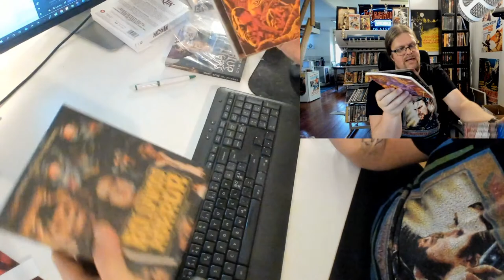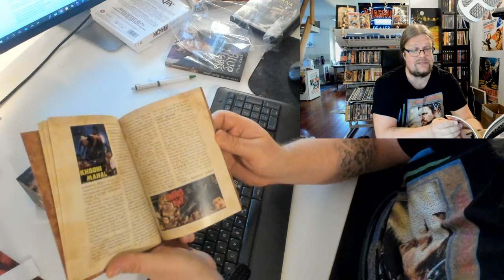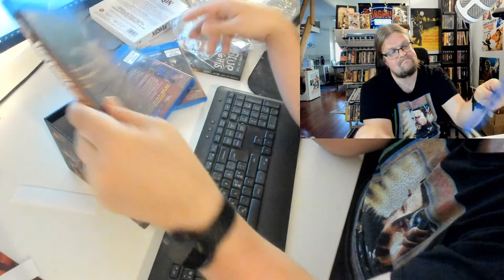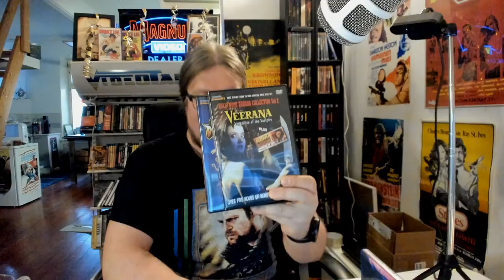Mondo Macabro Bollywoon Horror Collection 6-Disc Blu-ray! F.U. Ramsay!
Bollywood Horror Collection from Mondo Macabro! 6-Disc set with 6 films:
AATMA: The Ghost (2006)
PURANA MANDIR: The Haunted Temple (1984)
PURANI HAVELI: The Monster Awakes (1989)
TAHKHANA: The Dungeon (1986)
VEERANA: Vengeance of the Vampire (1988)
BANDH DARWAZA: Bride of the Vampire (1990)

Interviews with: (Interviews produced by Sandesh Shenoy & Bollywood Crypt)
* Anirudh Agarwal (Actor- Purana Mandir, Bandh Darwaza, Saamri)
* Dhruv Somani (Film historian, archivist and author - A Touch of Evil)
* Priti Vinay Sinha (Producer- upcoming Ramsay biopic Webseries, Darr Sabko Lagta Hain)
* Satish Shah (Actor- Purana Mandir, Purani Haveli, Veerana)
* Prem Chopra (Actor- Saboot, Telephone, Saamri)
* Gittanjali Elizabeth Singh (Author/Numerologist/Widow of Music Composer Ajit Singh; Purana Mandir, Tahakhana, Purani Haveli, Ajooba Kudrat Ka)
* Arti Gupta Surendranath (Actress - Purana Mandir, Tahakhana, Purani Haveli)
* Deepak Ramsay (Director - Aatma/Koi Mere Dil Mein Hai/Zee Horror Show, Assistant Director - Veerana, Bandh Darwaza, Mahakaal)
* Mondo Macabro TV show on Indian Horror films
* a Miskatonic online lecture by author Shamya Dasgupta
* Stills and poster parade

Bollywood horror